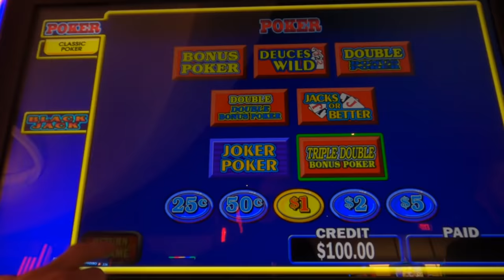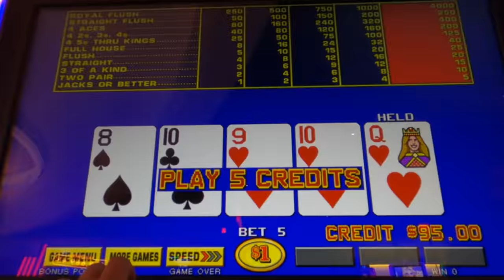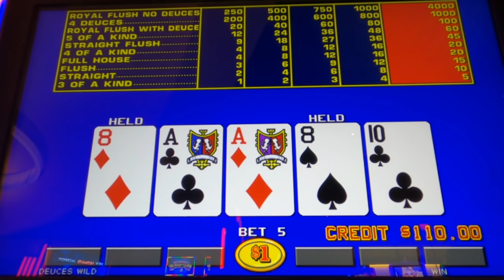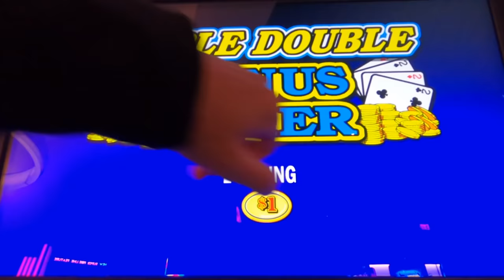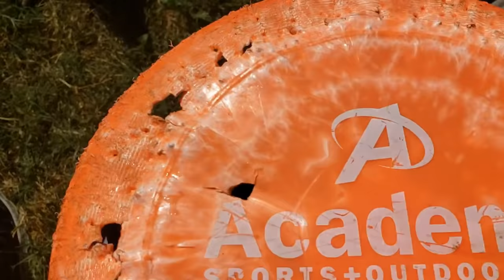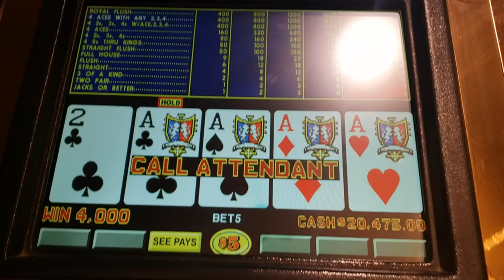Video Poker Handpay! My Largest Hit on Video🚨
This was hit at about 3 am.  I don't know about you guys, but I usually hit on these machines late at night and into the morning.